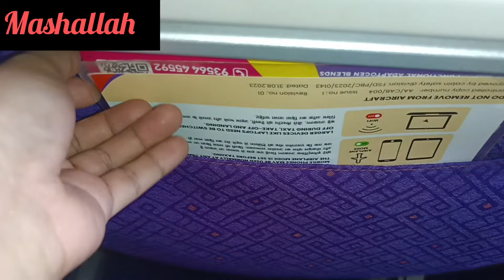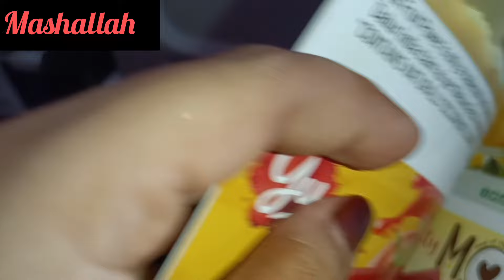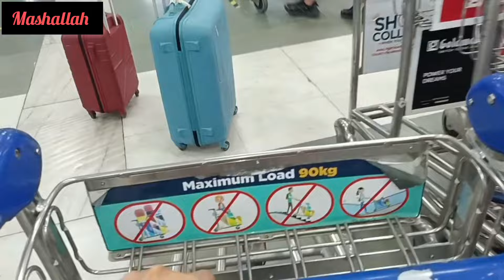finally plane ke andar||bahut hi khubsurat view|khane mein Diya food#travellingvlog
flight mein khane mein Mila|

beautiful view|

bahar ka view |

Delhi airport|

airport to home|

A travel blog is a blog that's specifically dedicated to travel in some capacity. Travel bloggers share stories, tips and tricks about traveling. There are a ton of different sub niches, which help bloggers curate their ideal audience with a focus. The more niche the blog, the easier it is to start growing.

About Terminal 2
Efficiently managing up to 70 million passengers annually, Terminal 2 serves domestic airlines. It is strategically positioned close to Terminal 3 and offers easy connectivity through a direct pedestrian walkway.